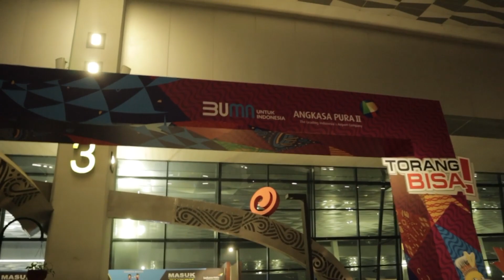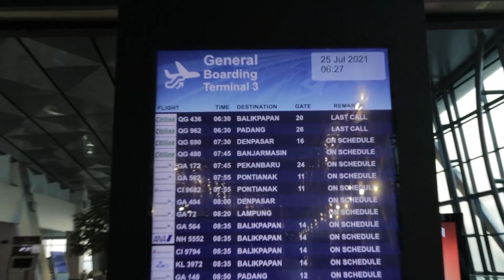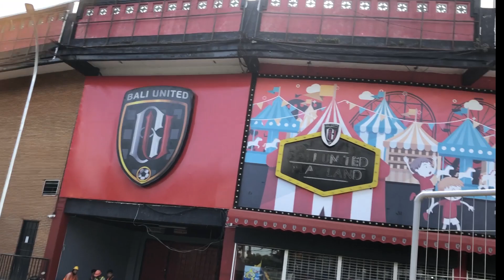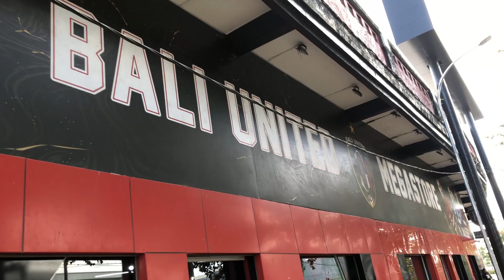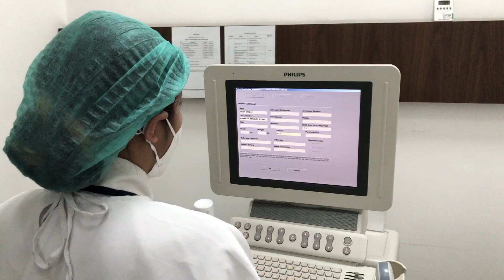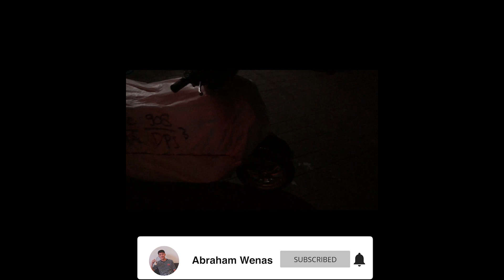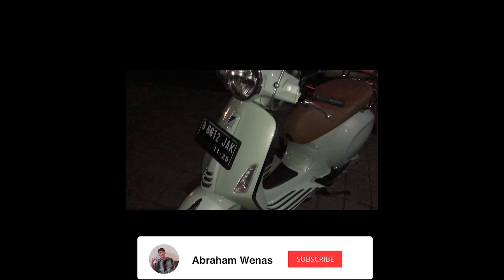A New Journey!!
Ngga kurasa udah beberapa tahun di Jakarta dan akhirnya semua pertemuan bakalan bertemu ujungnya, tapi di setiap ujung pas ada awal yang baru lagi. Kali ini untuk mengawali ceritaku di Balik aku mulai buat vlog pertamaku di Bali, mau liat gimana ceritanya selama aku pertama kali dateng untuk team baruku? Tonton sampai habis